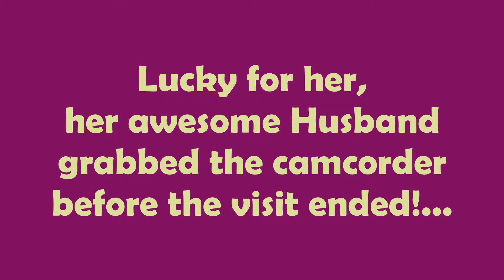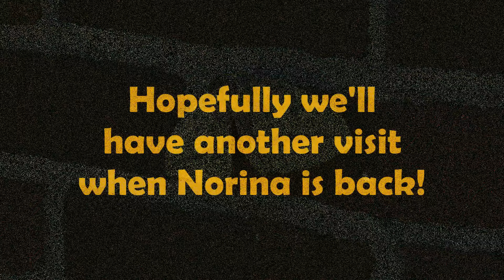A Thank You Visitor